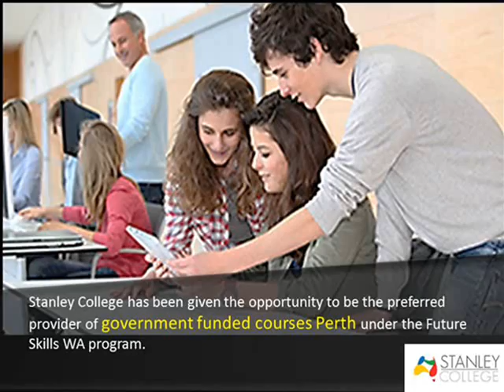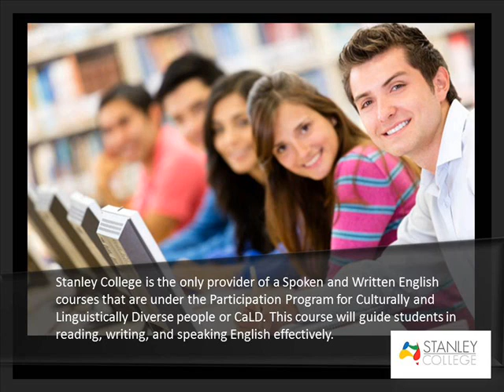Stanley College Government Funded Training Courses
Stanley College has been given the opportunity to be the preferred provider of government funded courses Perth under the Future Skills WA program. The educational institution offer a diverse set of funded courses you can enrol into and these courses are Aged Care, Home and Community Care, Hospitality, Business and Management, and also Spoken and Written English.